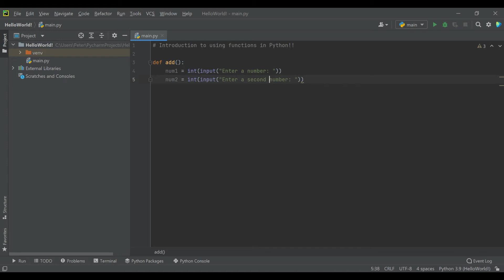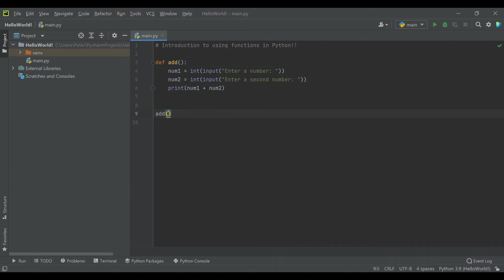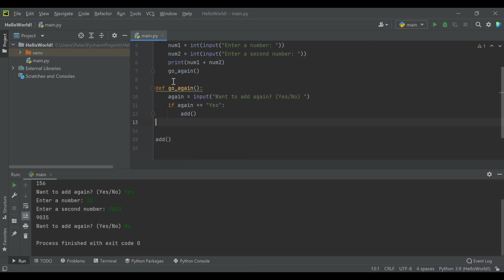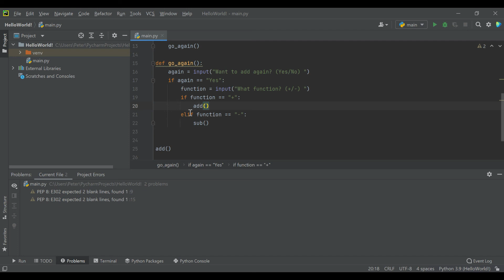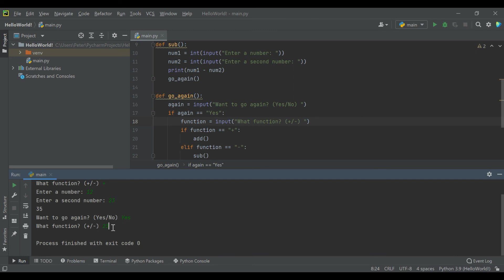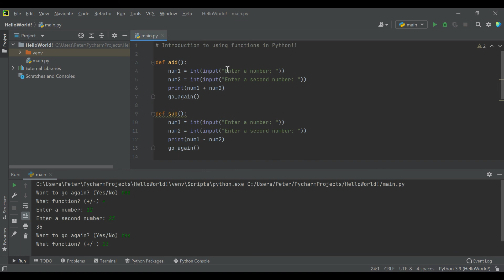How to Create and Use Functions in Python! Beginner Tutorial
This is the best place to learn and practice python skills for beginners looking to get started with Python! Learn how to create functions in Python!!
This is episode 5 in an introduction to python series coming from LeMaster Tech.